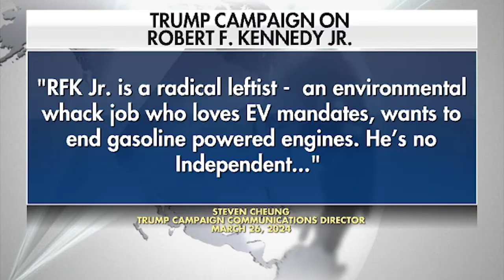Fear of Trump Reelection Surges; Kennedy Jr. Taps Shanahan as VP Choice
A new AP poll finds about 4 in 10 adults are fearful of another Trump term while 3 in 10 feel the same about another four years with Biden.

Meanwhile, Robert F. Kennedy Jr. chose Nicole Shanahan on Tuesday to be his vice presidential pick, adding a wealthy but nationally unknown figure to his independent White House bid.